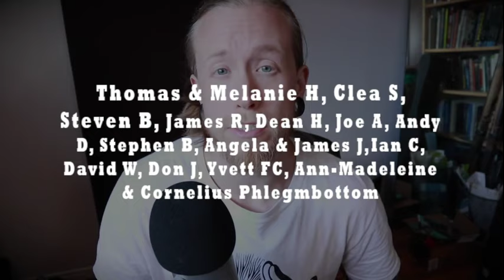A User Friendly Guide to Psychedelic Drug Assisted Psychotherapy | R. Coleman ~ ATTMind 108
In this interview, R. Coleman takes us through the wealth of knowledge he has earned over his 30 years of healing trauma with psychedelic psychotherapy. We discuss trauma in general, the value of psychedelic to heal it, and the nuances of working with different psychedelics, for different people, at different times, for different issues.

**full episode breakdown below**

--LINKS--
For more psychedelic content like this and/or to access this interview on youtube, head

BUY Coleman's Book, Psychedelic Psychotherapy: A User Friendly Guide to Psychedelic Drug Assisted Psychotherapy

 *** Big thanks to my patrons on Pateron for helping keep this podcast alive! Especially, Thomas &amp; Melanie H, Clea S, Steven B, James R, Dean H, Joe A, Andy D, Stephen B, Angela &amp; James J, Ian C, David W, Don J, Yvett FC, Ann-Madeleine, Dima B, &Cornelius Phlegmbottom

 --- EPISODE BREAKDOWN —

-- the nuances of where trauma comes from
-- how psychedelic therapy heals trauma
-- developmental/attachment traumas are more insidious
-- regression and re-parenting during psychedelic experiences
-- the importance of having a sitter to do the deep healing work
-- psychedelics may or may not completely heal people from trauma
-- expansion; contraction
-- the importance of doing the shadow work outside of the psychedelic experiences as well
-- why and when to provide different psychedelics in therapy
MDMA  therapy
contraindications to MDMA
dangers of constipation before MDMA?
LSD Therapy
Psilocybin Therapy
Cannabis as a psychedelic and an agent of therapy
combining MDMA and Psilocybin
combining MDMA and LSD
combining LSD and Psilocybin
-- what does the therapy look like before and after the journey
-- a list of who should NOT work with psychedelic therapy and why
-- a case for the value of pharmaceutical antidepressants
-- the complexities (and prevalence) of trauma from satanic ritual abuse
-- encounters with demonic forces during psychedelic therapy
-- the most important piece of advice for being a psychedelic sitter

 --- BOOKS —

 --- LINKS —

 --- PRODUCTS —